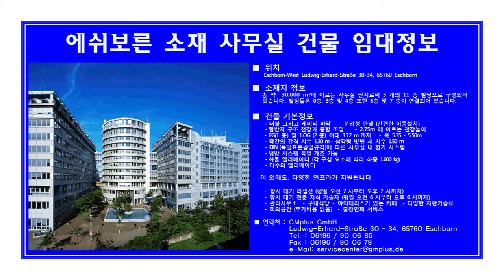부산BIFC와 Deutschland KfW IPEX 양해각서 교환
부산 해양금융종합센터와 도이칠란트 재건은행 그룹의 카에프뵈 이펙스(KfW  IPEX) 해양금융 담당은행이 상호협력하기로 손을 잡았습니다.
10월1일 11시 프랑크푸르트 소재 도이칠란트 재건은행 회의실에서 한국 측 최성영 해양금융종합센터 센터장(한국수출입은행 부행장)과 도이칠란트 측 카어스텐 븨버스 KfW IPEX 은행 해양금융담당이사가 각각 양해각서(MOU)에 서명하고 교환했습니다.
KfW IPEX 은행은 도이칠란트 재건은행 금융그룹의 해양금융 분야를 담당하는 은행입니다.